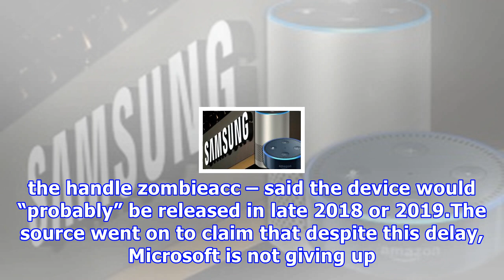Microsoft surface phone confirmed: code hidden in new app hints at foldable smartphone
Thu, May 4, 2017 Microsoft CEO hinted it could be ‘ultimate mobile device’ Surface Phone rumours are back, thanks to a morsel of code buried in the latest version of Microsoft’s Whiteboard desktop app. Whispers of a premium smartphone designed by Panos Panay and the team behind the likes of the Surface Pro and Surface Laptop had died down following the demise of Windows 10 Mobile. Of course, Microsoft never confirmed it was building a flagship Windows 10 smartphone. However, a number of prominen...